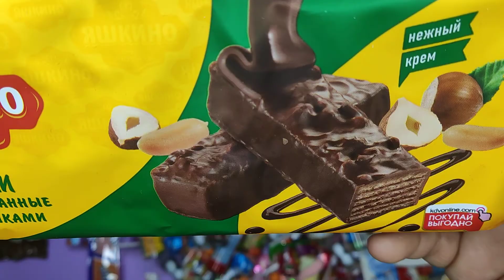WAFFLES 😋😋 CHOKOLAT ASMR SWEET SATISFYING //